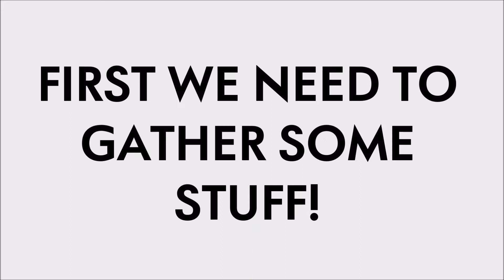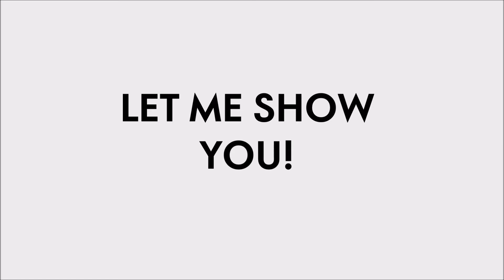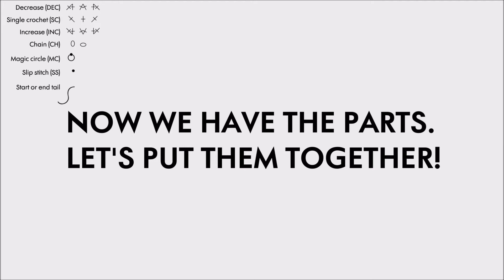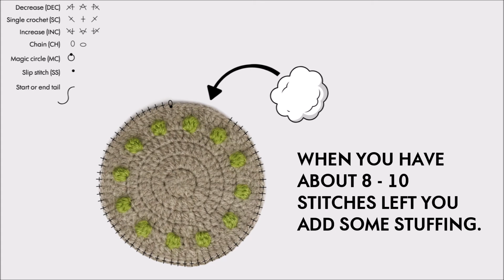The UFO Crochet Tutorial & Time-lapse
A short video about a crochet UFO.
The first part is a time-lapse and the pattern starts at about 1:20

**FYI** There is a small typo at the 2:11 mark. The text reads:
"04. Repeat: 1 INC, 1 SC, All the way around..."
But it should be:
"04. Repeat: 1 INC, 5 SC, All the way around..."